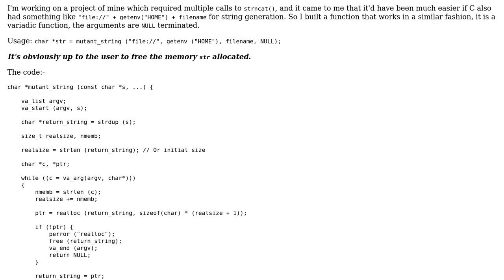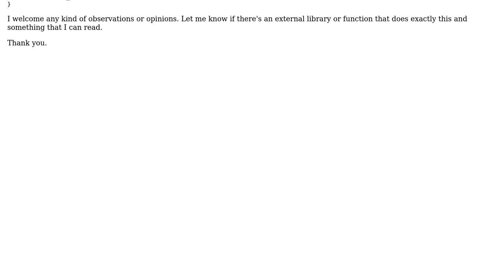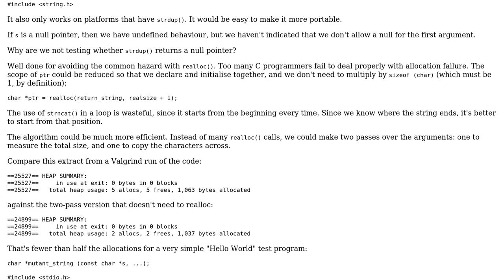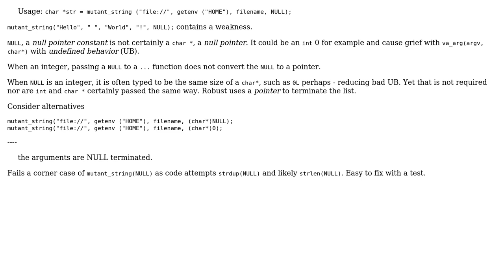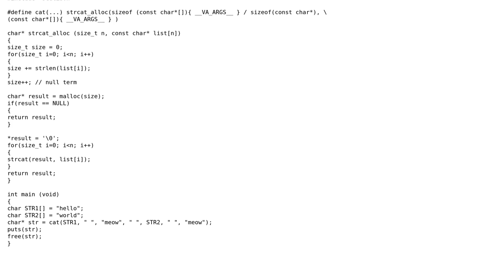Code Review: C function that emulates string concatenation operator '+' in Python or Go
With thanks & praise to God, and with thanks to the many people who have made this project possible! | Content (except music & images) licensed under CC BY-SA | Music | Images & others | With thanks to user Toby Speight user Lundin user debdutdeb user chux - Reinstate Monica and the Stack Exchange Network Trademarks are property of their respective owners. You are responsible for your own actions.